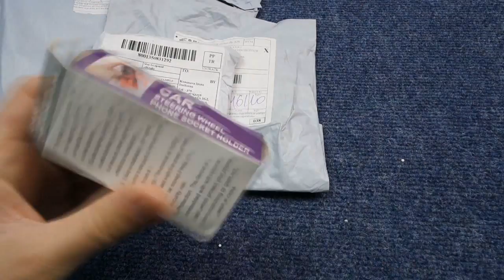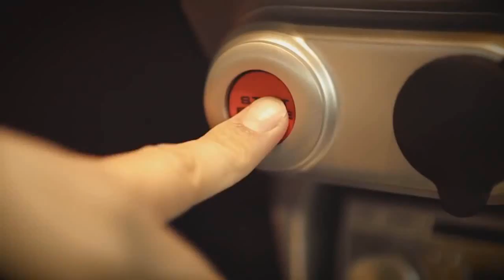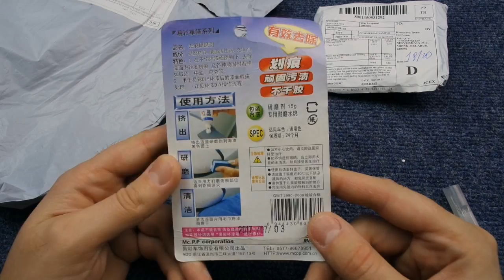посылки из китая #32, распаковка товаров с алиэкспресс, +конкурс, обзор покупок aliexpress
Мои покупки с алиэкспресс вновь прибыли, куча посылок на канале посылки из китая. +конкурс, обзор товаров aliexpress из китая. Есть и очень хорошие китайские товары, только вот все или нет. что можно покупать на алиэкспресс.